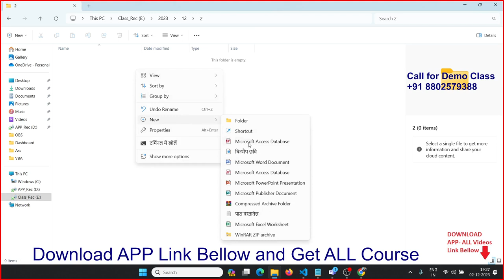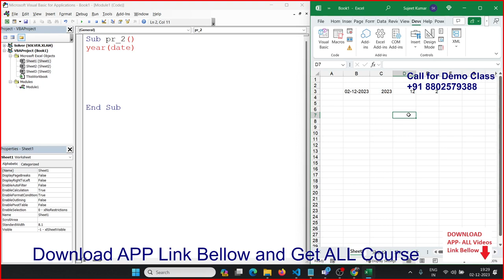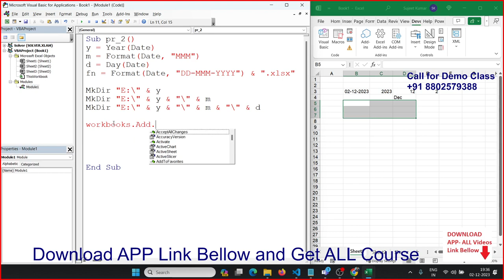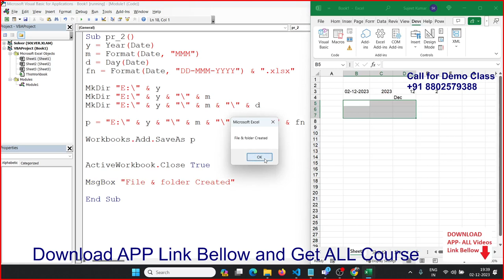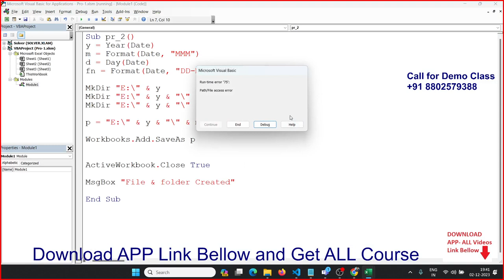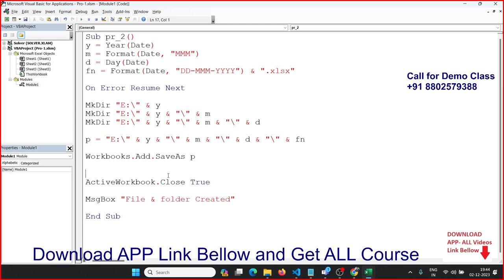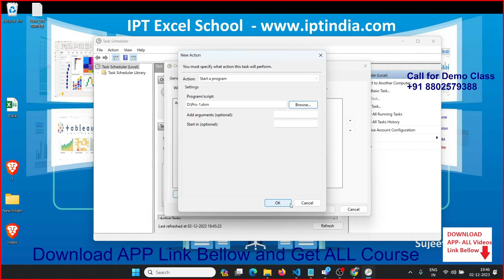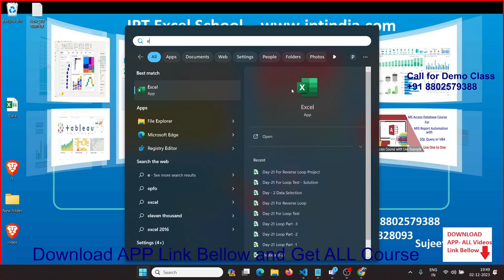Learn VBA Work Automation in Hindi with Sujeet sir